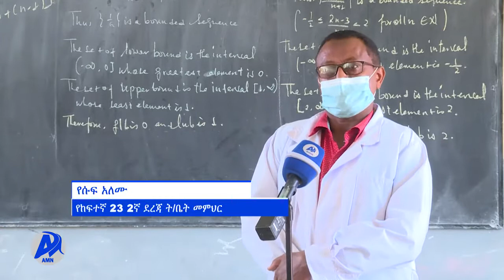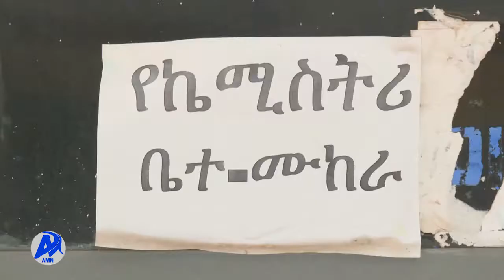የኮሮና ቫይረስ ስርጭትን ለመግታት